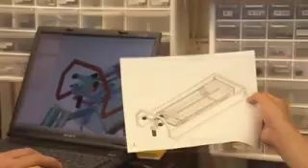NOVA | NOVA Short | Balancing Act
The DARPA Grand Challenge is a U.S. Department of Defense competition open to the public and intended to inspire new designs of autonomous ground vehicles. "Ghostrider" is the only motorcycle entrant in the Challenge. The bike's young inventor, Anthony Levandowski, designed his riderless robot vehicle to igneniously keep itself stable using steering alone.

This video podcast was produced and edited by Joe Seamans. NOVA is produced by WGBH in Boston. Major funding for NOVA is provided by Google and BP. Special funding for NOVA podcasts is provided by the MacArthur Foundation.